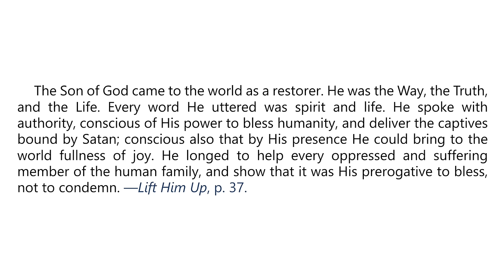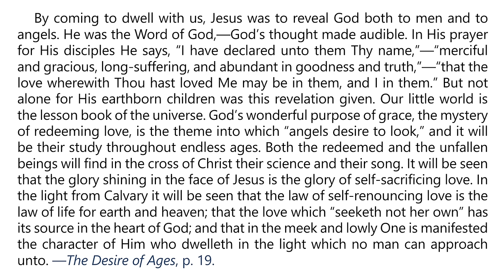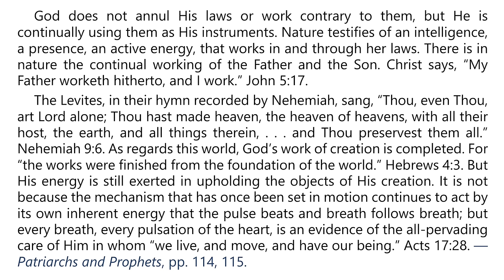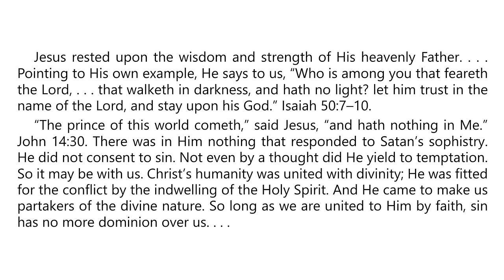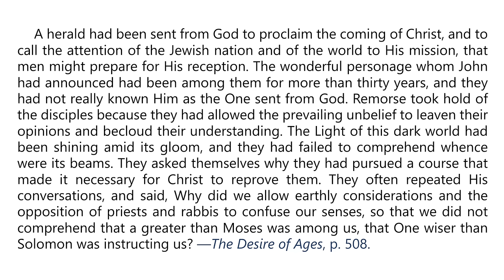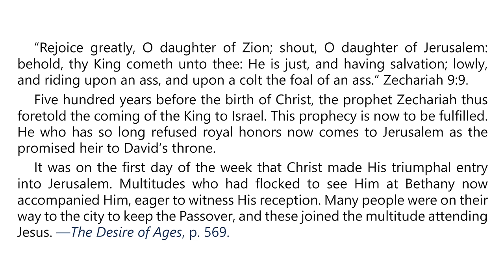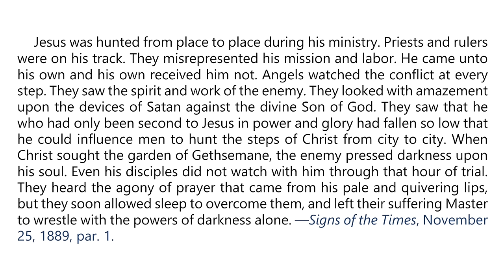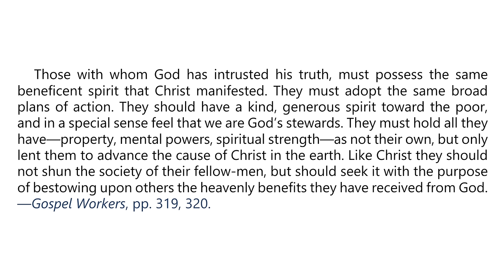2024 Q4 Lesson 08 – EGW Notes – Fulfilling Old Testament Prophecies – Audio by Carla Morris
00:00 | Sabbath Afternoon, November 16
03:26 | Sunday, November 17
07:10 | Monday, November 18
10:47 | Tuesday, November 19
14:07 | Wednesday, November 20
17:39 | Thursday, November 21
21:24 | Friday, November 22